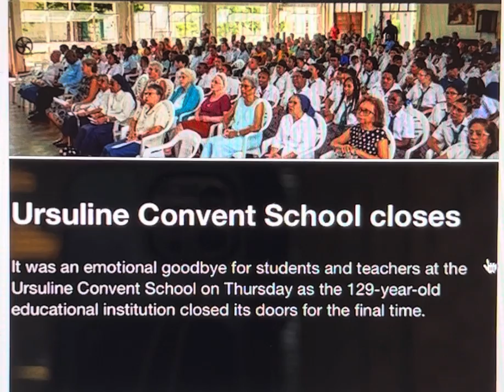Bridgetown, Barbados. Ursuline Convent School closure should not come as a surprise.